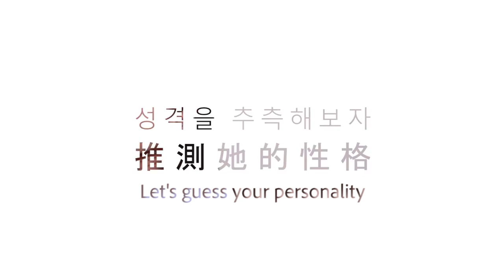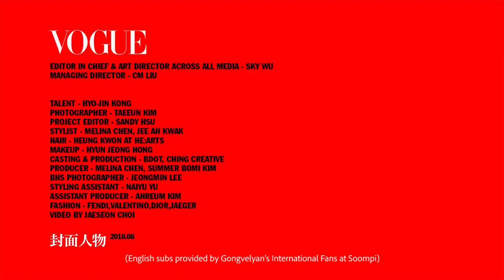[ENG SUB] Kong Hyo Jin Discusses Personality with VOGUE TAIWAN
English Translation and Timing by kkongvelyaussiefan

We only translated the video to English. We do not claim the video as our own and this video is not monetize in any way. This is purely voluntary English translation for international fans!